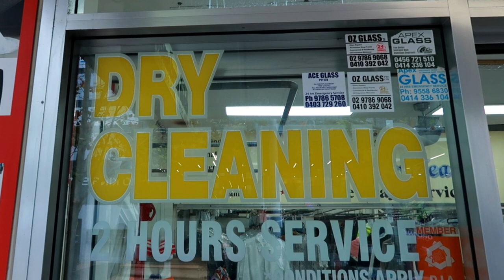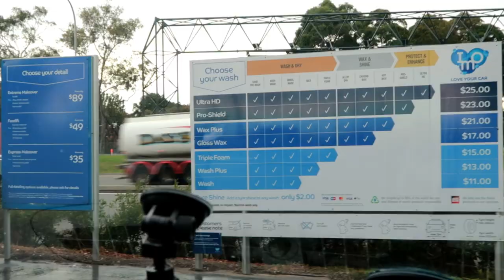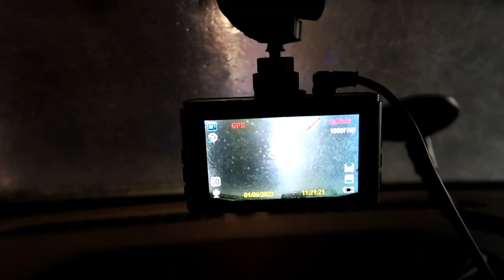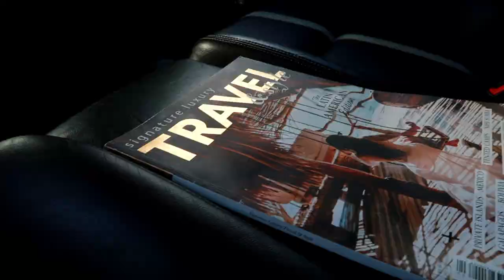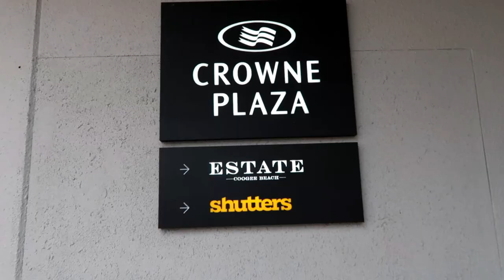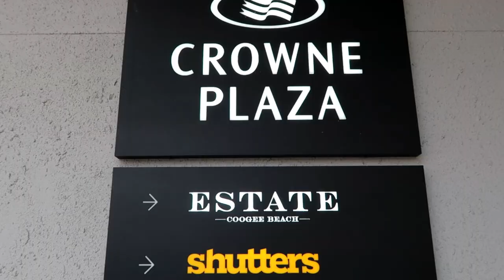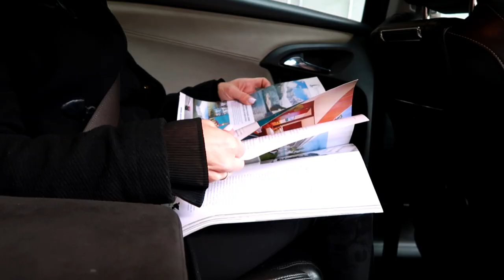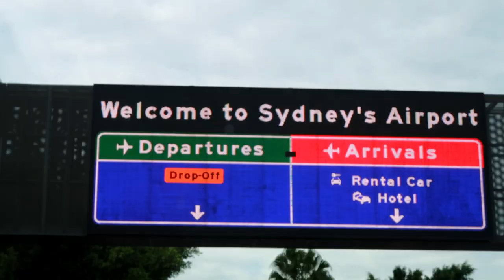This is how my morning starts | A Day in the Life of a Chauffeur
Embark on a captivating visual journey as we invite you to experience "A Day in the Life of a Chauffeur" through this remarkable video. The video captures the moment of connection as the client enters the luxurious vehicle, greeted warmly by the chauffeur.

🎥 GEARS I USE:
DJI Osmo Pocket 3
DJI Action 4
DJI Action 2
DJI Mic

My Chauffeur Life

Sydney ,Australia